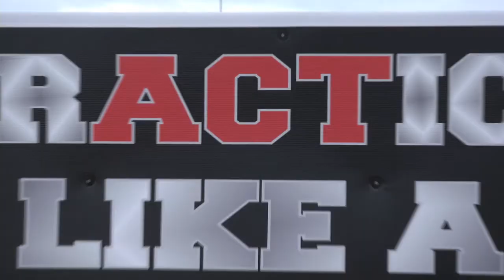EPHS, CC Winn Football Pre-season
Sports spot edited for EPISD's iVision. Football pre-season Coach's Corner.